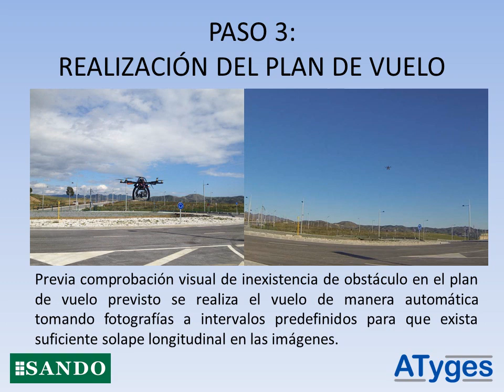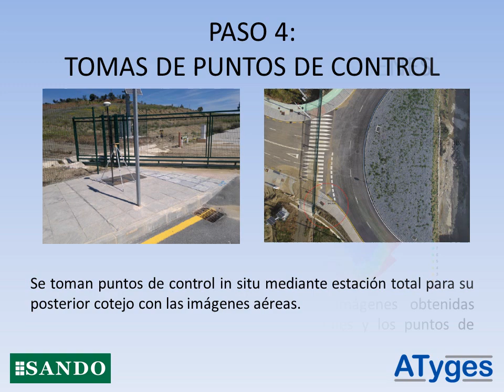Topografía aérea con drones ATyges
Video del trabajo colaborativo entre las empresas ATyges y Sando sobre topografía aérea usando drones vs la topografía tradicional con toma de datos in situ mediante estación total con GPS